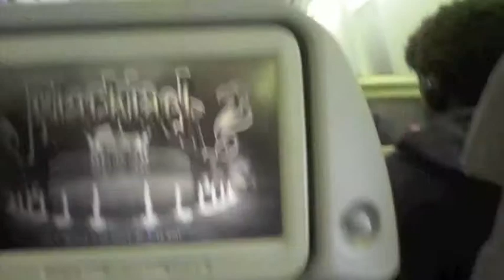Bi Bim Bap on the plane